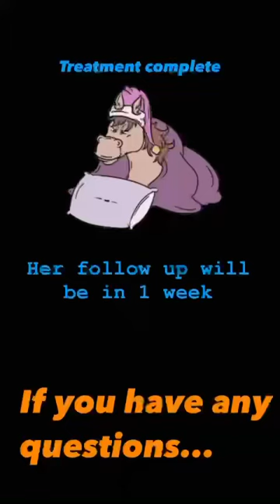Vet Physio Treatment